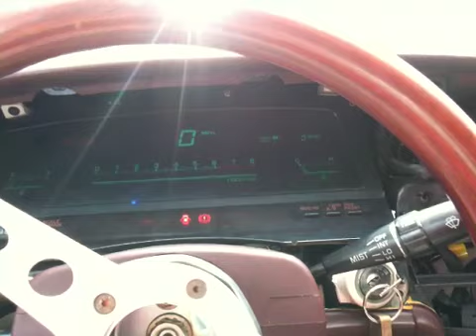JZX83 stock twins spooling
1JZ, stock twins stock boost.